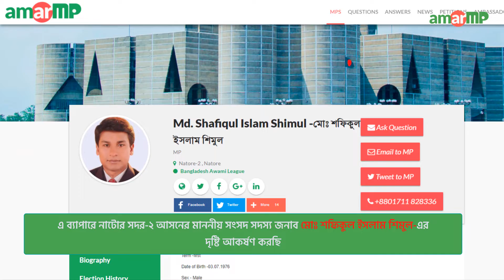নাটোরে প্রকাশ্যে আমে মেশানো হচ্ছে কেমিক্যাল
এবার আমে ক্ষতিকারক পদার্থ যাতে না মেশানো হয়  সেজন্য সরকার থেকে দিকনির্দেশনা দেয়া হয়েছিল।  এছাড়াও রাজশাহীতে বাগানে বাগানে পুলিশ মোতায়েন করা হয়েছিল, যাতে করে বাগানিরা  বাগানের  আমে ক্ষতিকারক কোনো কেমিক্যাল ব্যবহার করতে না পারে।  কিন্তু নাটোর জেলার নলডাঙ্গা উপজেলায় প্রকাশ্যে রাস্তার পাশেই এই ভাবেই আমে কেমিক্যাল মেশানো হচ্ছে। এতে করে মৌসুমি এই সুস্বাদু ফল পরিণত হচ্ছে স্বাস্থ্যঝুঁকিতে।
ভিডিওটি নাটোরের নলডাঙ্গা থেকে ২০ শে জুন ২০১৯ আমার এমপি ডটকমের একজন ভলেন্টিয়ার  তার মোবাইল ফোনে ধারণ করেছে।
 এ ব্যাপারে নাটোর সদর-২ আসনের মাননীয় সংসদ সদস্য জনাব মোঃ শফিকুল ইসলাম শিমুল-এর
দৃষ্টি আকর্ষণ করছি ।